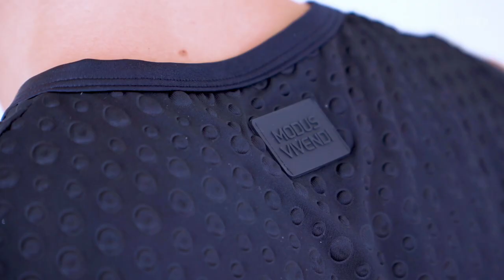Embossed Dot Line - FW 22-23 Collection | MODUS VIVENDI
MODUS VIVENDI launches the Embossed Dot line from FW 22-23 collection inspired by Yin & Yang

November 2022. The “Yin & Yang" Campaign. The harmonized coexistence of black & white

MODUS VIVENDI presents the Embossed Dot Line & the “Yin-Yang” Campaign from F.W. 22-23 Collection. Inspired by the Chinese philosophical concept, the white and black figure coexistence, describes the best way of how opposite but still interconnected forces, cannot just survive together, but also be in love. The universe is well organized into the cycles of yin and yang, so as human life. Disorder follows order and vice versa. Black and white apparently seem so different, but the collusion of them is so peculiar harmonized.

The Embossed Dot Line from F.W. 22-23 Collection comprises of a variety of underwear styles and athleisure wear, all made of a peculiar polyester fabric, with a special embossed technique on. The 3d effect brings the usual polka dot trend to another level. All designs flirt with a gothic fetish style and serve the most explicit sexy mood.

Credits
Photography: Joan Crisol
Models: Alberto Berrocal & Nestor Navarro
Videography: Atico Norte Producciones
Location:  Madrid, Spain